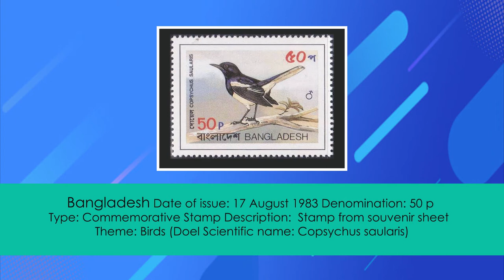South Asian National Birds stamps HD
South Asian National Birds stamps. Afganistan 4 Af Stamp 1970, Bangladesh 25 Poisha Stamp 193, Bhutan 10 Nu stamp 2005, India 2 Rs Stamps 1973, Maldives 70 Rf Stamp 2013, Nepal 3.50 Rs stamp 1979, Pakistan 5 Rs stamp 2009 and Sri Lanka 100 Rs stamp 2018 Song: Namaster Trip Artists: Ofshane